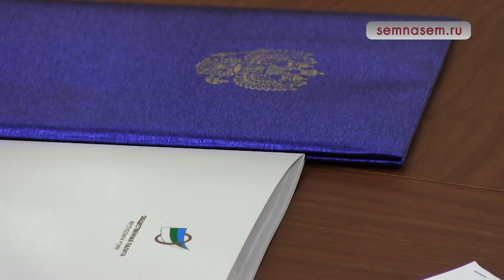Галина Киселева - новый председатель ОП РК